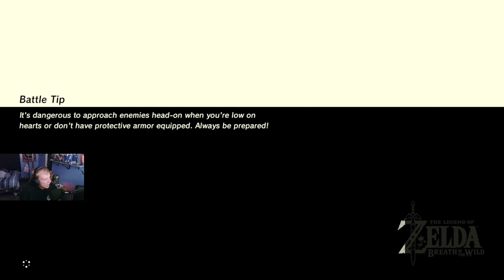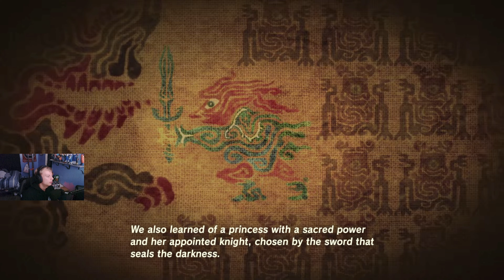Acquiring The Paraglider And Leaving The Great Plateau In Breath Of The Wild Part 3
Hello To Anybody Watching This Video Thankyou For Stopping By My Section Of The Internet. Hope You're Having A Great Day And Enjoy The Video.
I Usually Stream Over On Twitch But Will Post Stream Vods And Maybe Record A Video Or Two. Thanks Again For Watching And Don't Be Afraid To Hop Over To Twitch Chat Or Jump Into My Discord Channel!